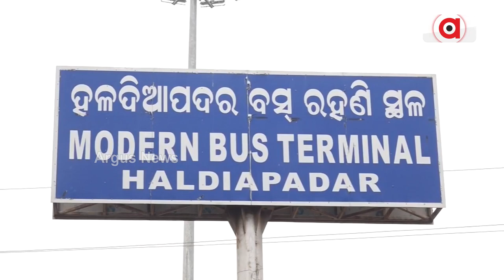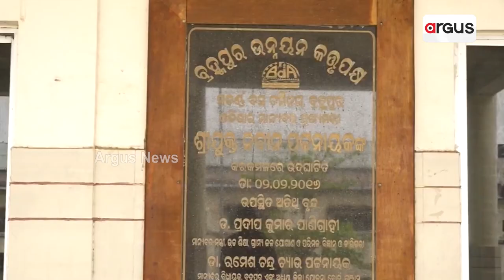Berhampur: Six Years On, Bus Stand Remains Unused